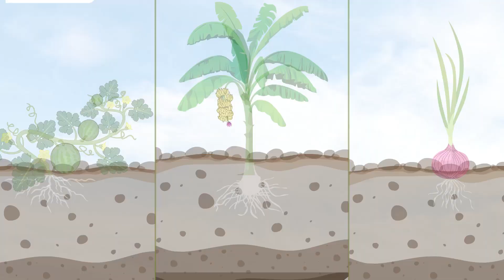Plantbiotix's P'RISE (Hindi) Phosphate Solubilizing Bacteria (PSB)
P'RISE
Key Component:
High concentration of effective Phosphate Solubilizing Bacteria (PSB)
Advantages:
• Enhances the bio-availability of phosphates and improve cell division, development of cell and DNA formation.
• Enhance root development particularly lateral and fibrous roots
• Increased flower development and fruit set, hastens crop maturity,
• Phosphorus is an essential component of adenosine tri-phosphate (ATP)
• High quality fruit /seeds and high crop yield.
• Easy to use & no residual toxicity
Application dosage- Soil application 1-2 kg /acre